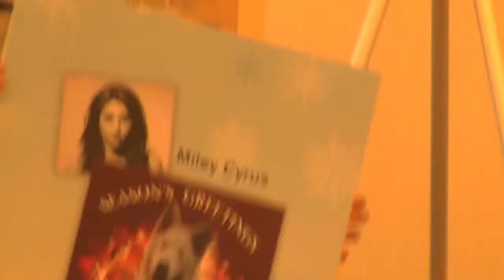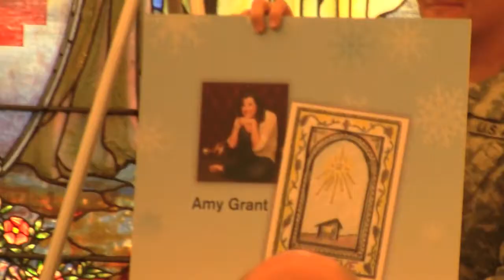Holiday Mail for Heroes: Amy Grant "Better than a Hallelujah"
Grammy-award winner, Amy Grant, performs her hit single from her album "Somewhere Down the Road" at the American Red Cross in Washington DC., as part of Holiday Mail for Heroes